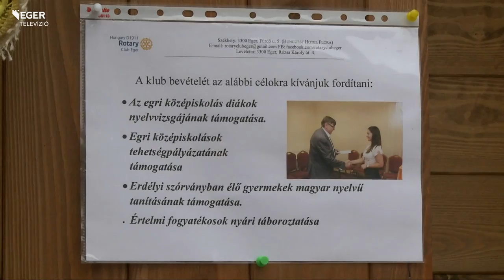Adománygyűjtés - 2015.12.15.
Gyűjtést szervezett a Rotary Club Eger az Erdélyben élő gyerekek magyar nyelvű oktatásának segítésére, valamint helyi hátrányos helyzetű diákok nyelvvizsgázására. Az adománygyűjtést a szervezet ifjúsági tagozata, valamint egy brazil cserediák is segíti a Dobó téren. Az arra járókat meleg itallal és süteményekkel várják hétvégén